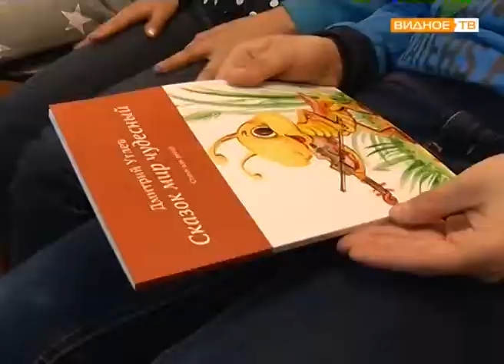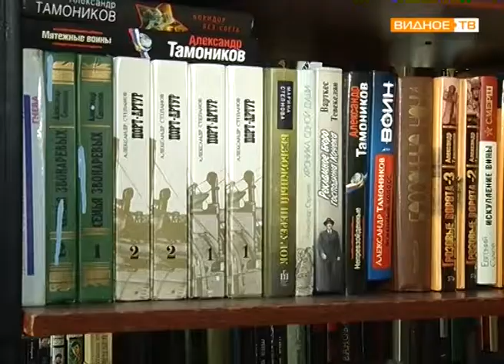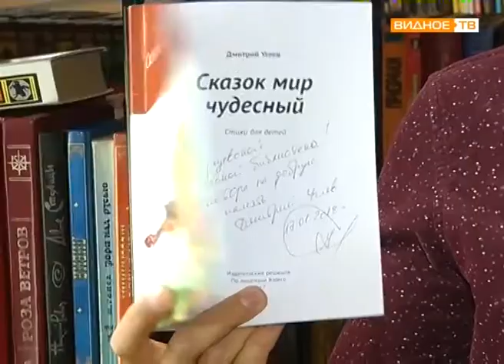"Сказок мир чудесный" - встреча детей с поэтом Дмитриев Углевым